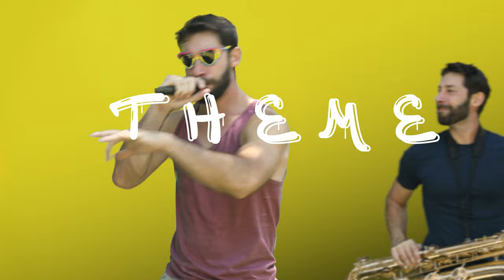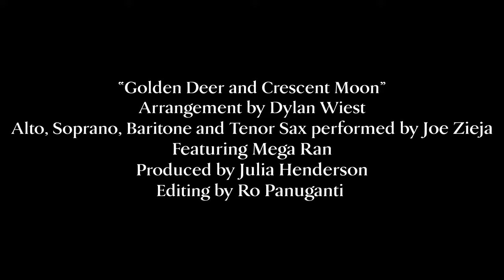Fire Emblem Three Houses Claude's Theme ft. @megaran + Voice of Claude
Check it out on Spotify (or wherver you get your music)

Voice of Claude covers Claude's Theme from Fire Emblem Three Houses, featuring the very talented Mega Ran! Mixed/mastered by Julia Henderson, arranged by Dylan Wiest, video by Ro Panuganti!